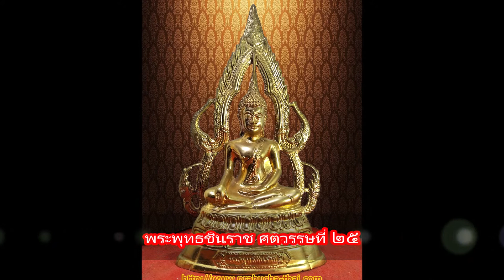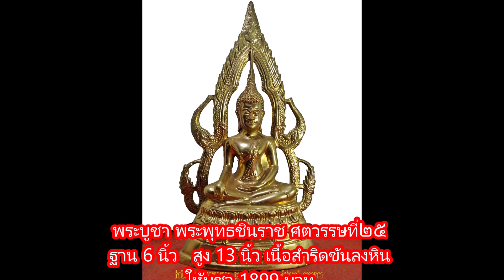พระพุทธชินราช ศตวรรษที่๒๕ ฐาน 6 นิ้ว เนื้อสำริดขันลงหิน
พระบูชา พระพุทธชินราช ศตวรรษที่๒๕
ฐาน 6 นิ้ว   สูง 13 นิ้ว เนื้อสำริดขันลงหิน
❂หากสนใจสอบถามเพิ่มเติม หรือ ต้องการบูชา รบกวน ติดต่อ 📣โทร (📶 DTAC ✆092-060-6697) (📶 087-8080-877)  หรือ 🆔 Line ☞ stp253